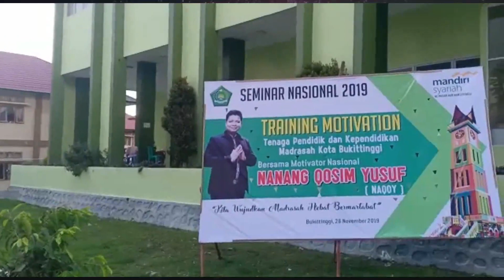SEMINAR NASIONAL HARI GURU DI BUKIT TINGGI BERSAMA NAQOY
Seminar nasional hari guru di Bukit Tinggi bersama Naqoy diadakan tanggal 26 nov 2019.